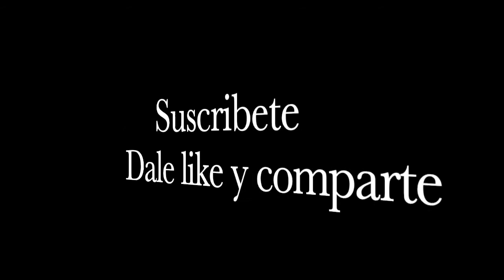MESERA TIRA LA COMIDA A LA BASURA !!! (TABLEWARE THROWS FOOD IN THE GARBAGE)